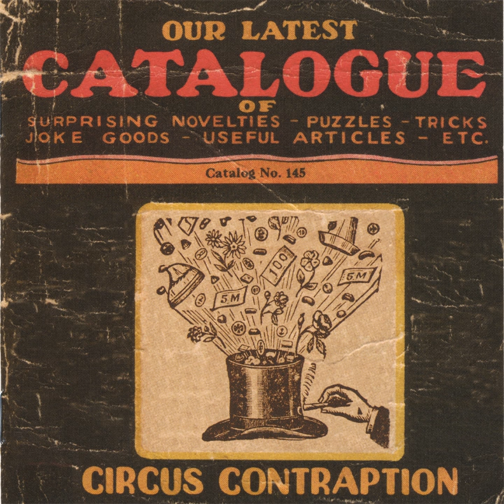Come to the Circus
Come to the Circus · Circus Contraption

Our Latest Catalogue